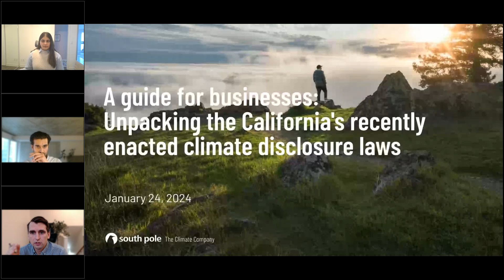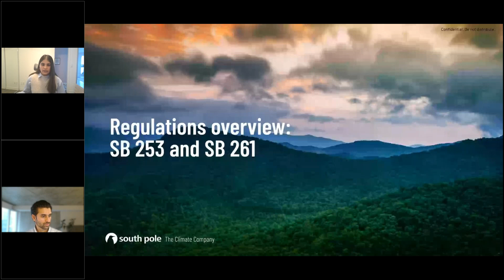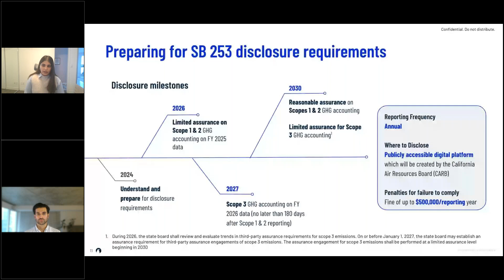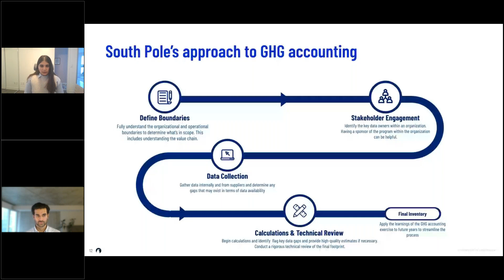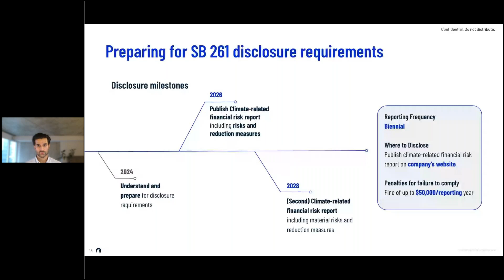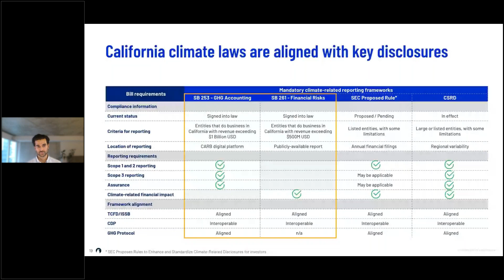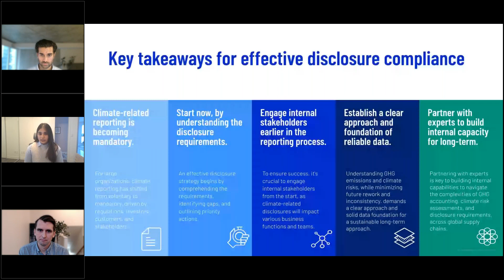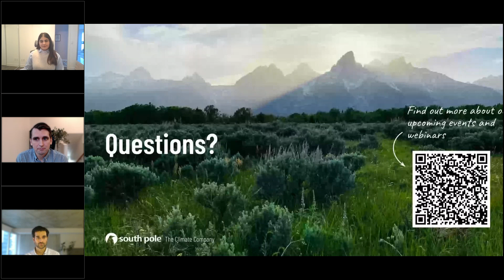A Guide for businesses: Unpacking California’s recently enacted climate disclosure laws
With so many moving parts, navigating the complex and evolving climate legislation landscape can prove challenging.

South Pole, a social enterprise recognised by the World Economic Forum's Schwab Foundation, is today the world's leading climate project developer and solutions provider. Since its founding in 2006, South Pole has developed and provided climate finance to nearly 1,000 projects in more than 50 countries that have helped reduce over 200 million metric tonnes of CO2 emissions, and provided measurable benefits to communities vulnerable to climate change. South Pole’s projects address the urgently needed transformations across sustainable land-use, ecosystem conservation, circular economy, and renewable energy.

South Pole also advises governments and thousands of leading companies on their climate journeys to achieve net zero emissions. With its global Climate Solutions platform, South Pole implements comprehensive strategies that help organizations across the world build resilience and turn climate action into long-term business opportunities.

South Pole is committed to becoming a B Corp globally across all of its local entities, building on its existing B Corp certification in Australia, the U.S, the Netherlands, and Germany.